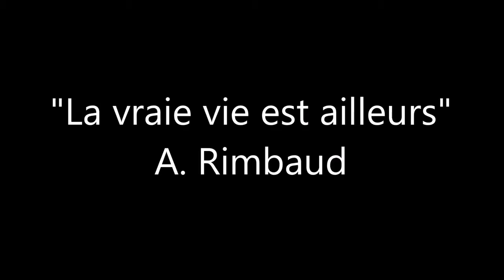Introduction au cycle gnostique